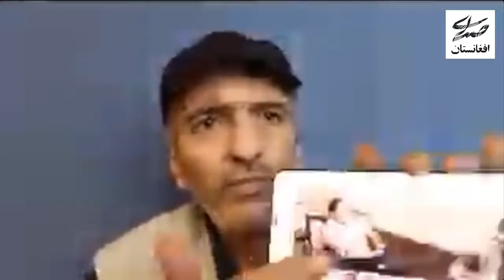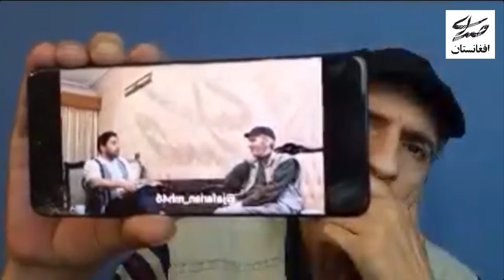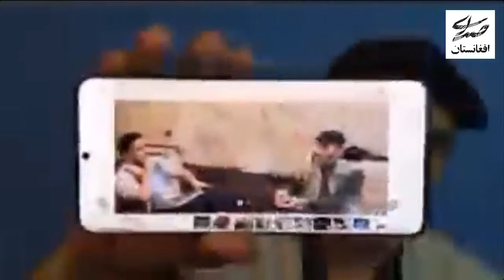ارتباط با " نورستان" تا "پنجشیر"...تا "بلخاب"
1401/03/13

■ نقل و نقد برگزیده اخبار اخیر افغانستان توسط استاد جعفریان
■ گفتگوی تلفنی با "انجینیر الماس" از معتمدین و ریش‌سفیدان منطقه مشرقی و نورستان و شرح حقایق پشت پرده آتش‌سوزی در این ساحات، نفوذ مقاومت در مشرقی و...
■ گفتگوی تلفنی با "امین مسافر" در سنگرهای پنجشیر و شرح آخرین اخبار مقاومت در این منطقه و جنایات امارت
■ گفتگوی مفصل تلفنی با "فرمانده جلیل" در شهرستان "بلخاب" در استان سرپل و شرح احتمال آغاز درگیری‌های گسترده میان "مولوی مهدی" با امارت و مسایل پیچیده این منطقه

2022/06/03
Mohammad Hossein Jafarian: